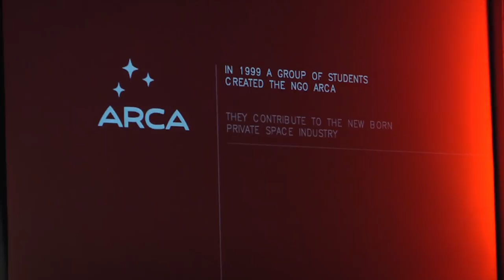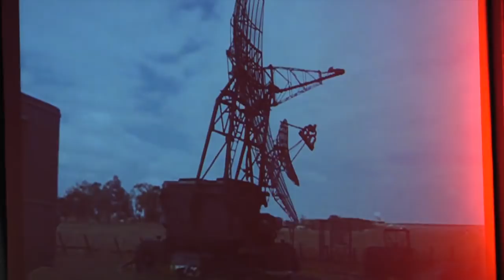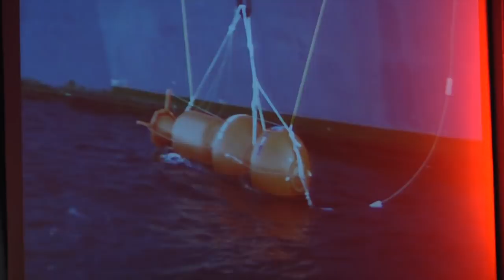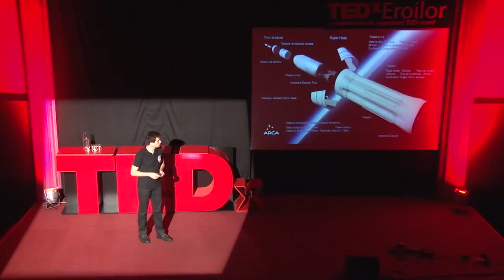Împreună scriem istoria: Dumitru Popescu at TEDxEroilor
Dumitru Popescu is for 13 years the founder and the coordinator of ARCA team, that has become the leading organization in the aerospace field in Romania. With an exceptional ability to mobilize, coordinate and focus people, Dumitru and his team, ARCA, has made big projects for Romania, from the Demonstrator 2B rocket, Helen 2 space rocket continuing and culminating with the IAR-111 supersonic plane for the American competition Google Lunar X Prize.